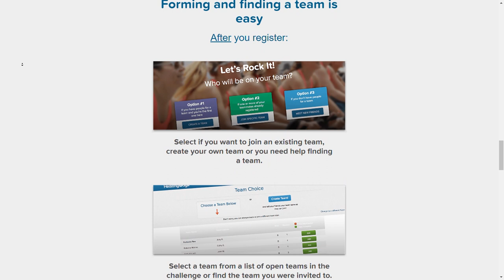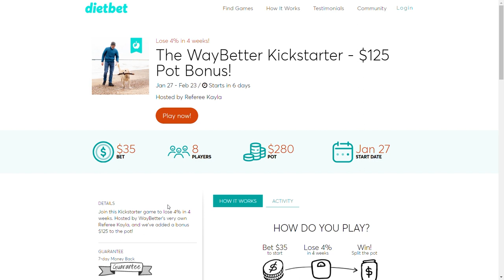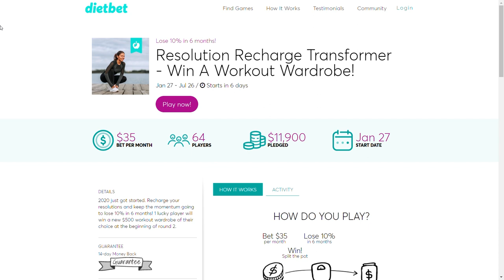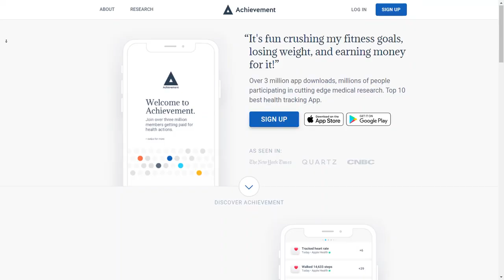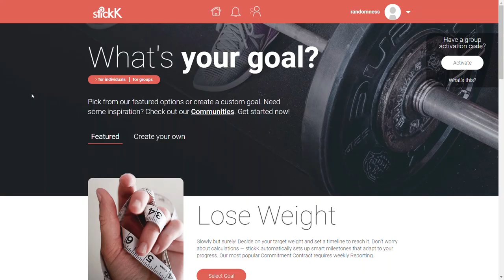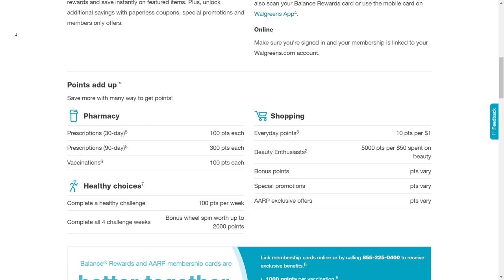5 Apps That Pay You To Lose Weight | Fitness + Workout Motivation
A lot of people will set health and wellness goals for a new year. But did you know that you can actually get paid to lose weight? Today we’re talking about 5 apps that help you earn money while you also focus on your health.
There are a few apps out there but the one that’s best for you can depend on different factors like your goals and lifestyle. So be sure to do some research to see which may be the best fit for you! Here are five highly reviewed weight loss apps to check out!

1. HealthyWage (1:19)

HealthyWage is one of the premier weight loss apps. It’s pretty simple. People decide that they want to lose weight and place a bet on themselves. Users will pick an amount they want to lose and then decide how much money they want to wager. HealthyWage has a prize calculator that determines how much you can win. Then you decide how much time you want to give yourself.

The great thing about HealthyWage is that the payouts are significant. And you win straight up cash. Which is a lot nicer since there won’t be a need to convert points into a gift card.

2. DietBet (2:39)

Another app that pays you to lose weight is DietBet. DietBet pays you when you reach certain weight loss goals. Now with DietBet, you can’t win as much as HealthyWage, but you’ll be more likely to win something. With DietBet, there are three different challenges you can join. The great thing about this app is that the long-term challenges make it easier to win some money. And DietBet also discourages people from trying to lose weight in an unhealthy way, so you can’t win if you’ve lost too much weight at the end.

3. Achievement (3:43)

Achievement is an app that pays you for walking and users can earn points to be redeemed for rewards. Users can earn up to eighty points per day for tracked activities such as biking, running, or walking. And other non-physical activities such as logging your sleep or meditating will earn you up to six points for each activity.

You can redeem ten thousand points for a ten dollar reward with Achievement. You can download this app to your phone and connect it to your other fitness apps and devices like Fitbit, MapMyRun and Apple Health. The great thing about the Achievement app is that it lets you track different kinds of physical activity. Not just losing weight. This can promote a more holistic look at your health.

4. StickK (4:56)

StickK isn’t just a weight loss app. It’s an app to help you commit to any kind of goal. Whether that’s losing weight or running a marathon. And you have to sign a Commitment Contract that costs money if you fail to complete your goal.

If your goal does go un-complete, the money will go to a pre-determined person, charity or StickK itself. The downside is that you can’t actually win money. You can only lose money if you don’t reach your commitment. So there’s no positive reinforcement with StickK. But if the threat of losing money is what can motivate you, it’s worth checking out StickK to help you stick to your goal.

5. Walgreens Balance Rewards (6:04)

Walgreens Balance Rewards for healthy choices program is a four week health challenge that people can join for free. There are two types of challenges: physical and lifestyle. You can participate in both of these at the same time.

When you complete one week of each challenge, you’ll earn 100 points. You can earn a maximum of 2,000 points after successfully completing a four week challenge, which is worth two dollars toward Walgreens purchases.

In addition to signing up with an app that will motivate you financially, you’ll need to find other ways to motivate yourself. A great way to do that is to pick an exercise plan that you enjoy. And don’t forget to share the wins. Weight loss isn’t a linear road map. Some weeks you may be making progress while other weeks you may not lose anything. That’s why it’s important to celebrate small wins along the way.

So if you’re ready to lose weight and even make some money along the way, it might be worth checking into a few of these weight loss apps. All of these apps are different so find the one that’s going to work best with what motivates you, the reward structure that you prefer, and what your health and wellness goals really are.